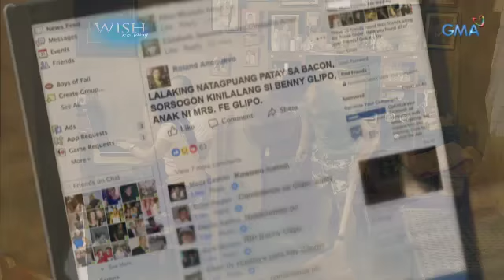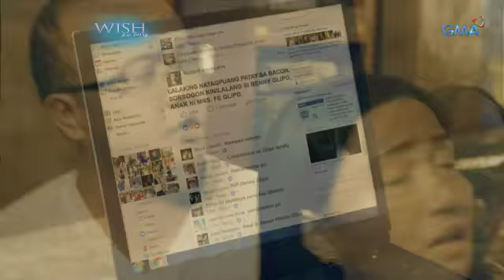Wish Ko Lang: Pagluluksa ni Aling Fe sa maling bangkay ng anak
Aired: (September 18, 2017): Ang labis na paghihinagpis ni Aling Fe ay biglang napalitan ng saya nang malaman niyang buhay pa pala ang anak.

Watch ‘Wish Ko Lang’ every Saturday on GMA after Karelasyon, hosted by Vicky Morales.